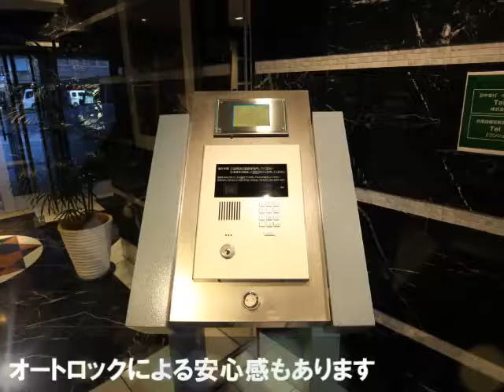パレステュディオ三田【スタンダードタイプ】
【駅近】パレステュディオ三田【Wi-Fi無料】
最寄駅から徒歩3分の利便性。オートロック、ダブルロックで安心感が違います！
港区芝に位置する「パレステュディオ三田」。鉄骨鉄筋コンクリート構造の地上１４階建てで、スマートな外観が人目をひきます。都営線三田駅からは徒歩３分、都営浅草線三田駅徒歩５分のほか、ＪＲ山手線田町駅からは徒歩７分と交通アクセス良好です。コンビニエンスストアやスーパーが近隣に立地し利便性にも優れています。
エントランスを入るとシックな大理石張りの空間が温かく住居者を迎えてくれるのが魅力。入り口はオートロックと防犯カメラでセキュリティーも強化しているので仕事で帰宅が遅心配もいりません。また、ＴＶモニター付きインターホンも完備で安全な生活が手に入ります。一人暮らしに快適な環境が整った至高の物件です！